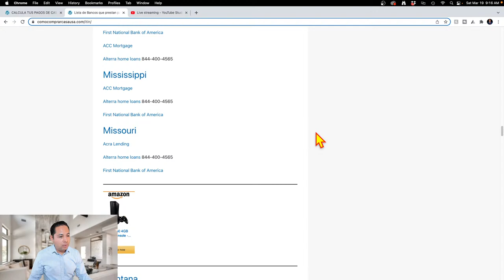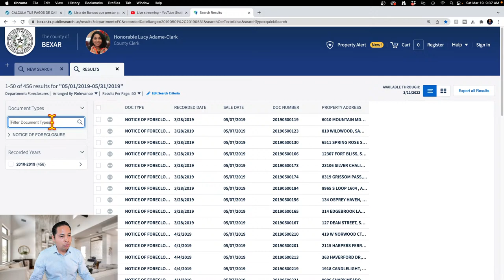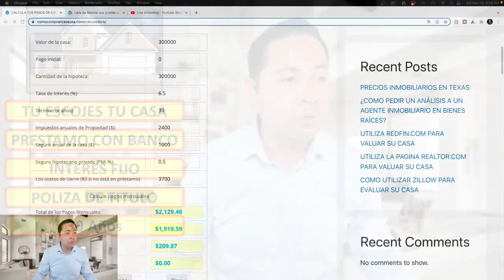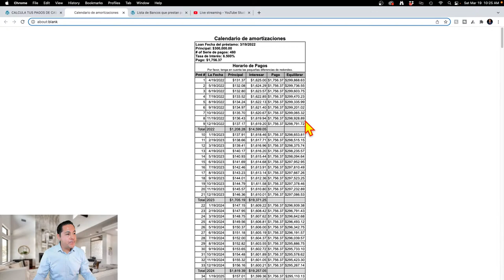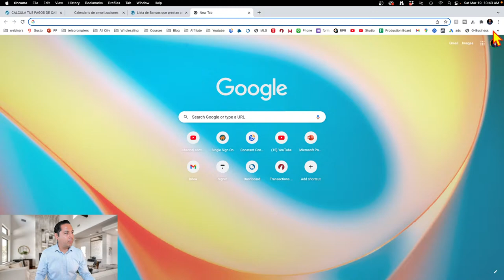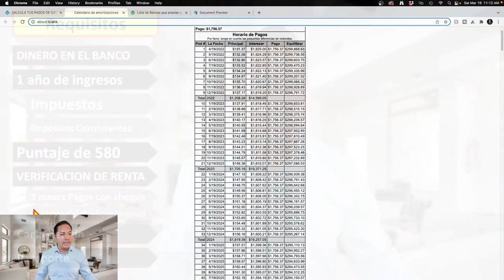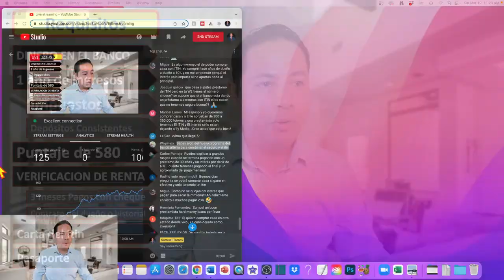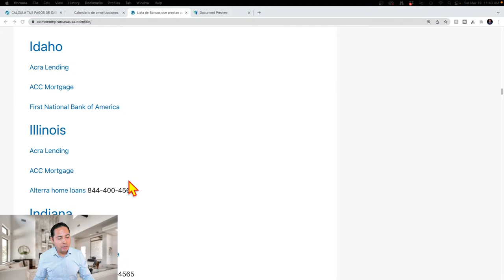🤓Proceso Completo de Como Comprar Casa con ITIN - Sin Seguro Sin Papeles o Siendo Ilegal en EEUU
DESCRIPCION DEL VIDEO - RECURSOS PARA TI DE COMO COMPRAR CASA👇👇👇

RECURSOS SI TRABAJAS CON ITIN:
► SI QUIERES VENDER CON ITIN Y EVITAR EL 15% DE IMPUESTOS mandame tu informacion para conseguirte un buen vendedor de casas:

► Accesa el curso mas completo y mas facil de bienes raices "COMO COMPRAR CASA"  en este link:

► Quieres Comprar o Vender y necesitas un REALTOR que te ayude? enviame tu información para conectarte con un realtor

► ENVIAME TU EMAIL 📧 para que te mantenga al tanto de lo que sucede en el mercado inmobiliario

CREDITO:
REPARACION DE CREDITO EN ESPAñOL (para ingles mira mas abajo):

🪚💰 INVERTIR EN BIENES RAICES🔨👇 (Real Estate Investing - Wholesale - Flipping - Real Estate)

► CONSOLIDA TU DEUDA (si debes muchas cuentas a credito, consulta para que te hagan un solo pago bajito)

HIPOTECAS PARA COMPRAR TU CASA, PRESTAMOS HIPOTECARIOS o Prestamos para Casa:
►Calcula el pago tu hipoteca aquí, en linea con Loan Depot:

► HIPOTECAS de Hard Money para comprar inmuebles destruidos y remodelarlos mejor conocidos como prestamos para casa temporal

► HIPOTECA Temporal para construir tu casa en tu terreno, prestamos hipotecarios para construccion

► Calculadora de hipotecas, calcula tu pago mensual de hipoteca
El Seminario de hoy fue: 🤓Proceso Completo de Como Comprar Casa con ITIN - Sin Seguro Sin Papeles o Siendo Ilegal en EEUU